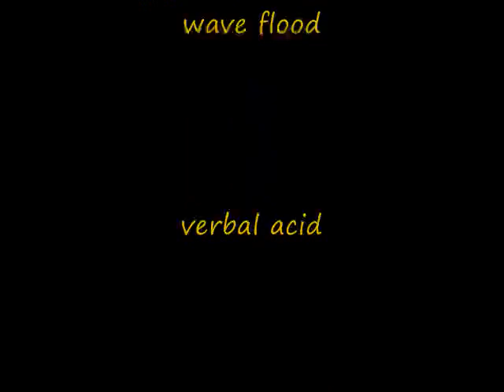C LANSKI AKA MATIC THE LEGEND 2010 FREESTYLE 36